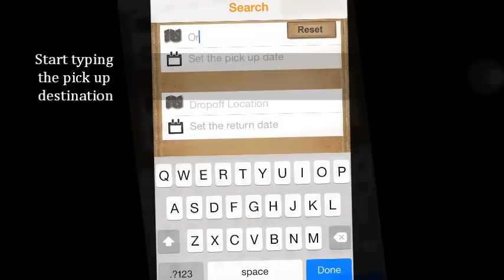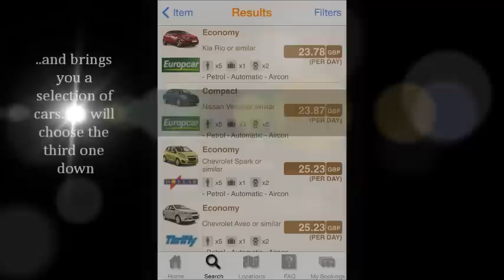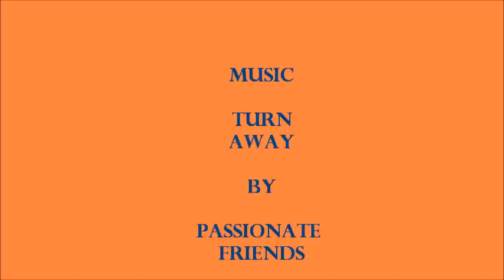How to Use the Best Car Hire App When You Need To Hire a Car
If you have to hire a car for business or leisure, you will probably go to the same car rental agent that you went to in the past irrespective of the price, the service or the choice of cars.  It's human nature to stick with what you know best.
But it's time to change.
The video sets the scene as to how to use the BestCarHire app. It starts by explaining how to go to iTunes to download the free app.  From there it shows how to
Make a Reservation - keying in the location where the user wants to hire the car. It explains the predictive text nature of the input field. In this case we want to hire a car at Orlando Airport, so you see the letters "ORL" being typed in with the system suggesting Orlando Airport. Once Orlando Airport has been selected we see the date of the car hire being entered. Once the car rental return details have been added along with the driver's age, the "Search" button is pressed and the system commences to search the database of car rental agents with vehicles for hire at Orlando Airport. The list of cars available to rent are then displayed in cost ascending order. Although not obvious on the video, filters can be added to drill down to a more accurate search, by means of number of passengers, type of fuel, type of gearbox and optional air conditioning.
In the video we see a simple booking being made for a Chevrolet Spark or similar with a total daily rental price of £25.23. The video also explains the other things included in the price like
• Collision Damage Waiver (CDW) No excess
• Theft Waiver (TW)
• Third Party Liability Protection (TP)
• Airport Fee
• Unlimited Mileage and Tax.
The video then explains that once the user is happy with the best car hire option selected, they can complete the Orlando car hire booking and an email will be sent to them with the booking voucher.
Also not included in this video but will be subject of another video is the ability of the BestCarHire app to allow you to book a motorhome, campervan or RV anywhere in the world. Additionally the app also comes with a handy currency convertor.
The benefit of using a company like BestCarHire is that they compare car hire prices of all the leading car rental companies worldwide. The customer can book directly with the major car hire companies including Hertz, Avis, Enterprise, Budget, Alamo, Arnold Clark, Dollar Sixt and many more. BestCarHire provides a multi-lingual team of customer care agents 24 hours a day, 7 days a week.
The title music is supplied by the Scottish band, Passionate Friends.